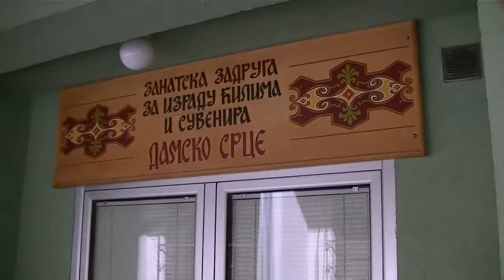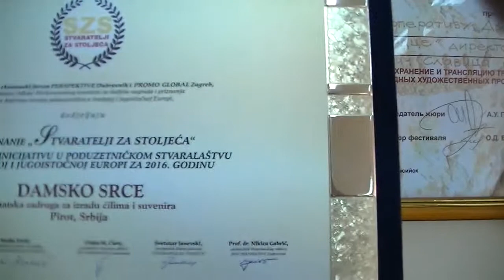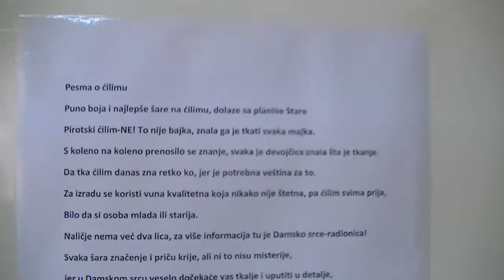Zanatska zadruga Damsko srce